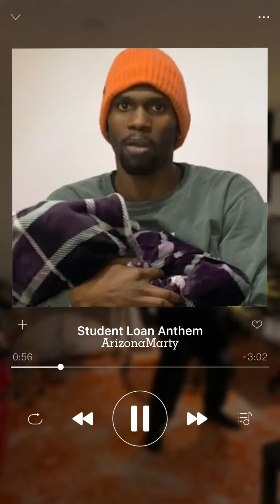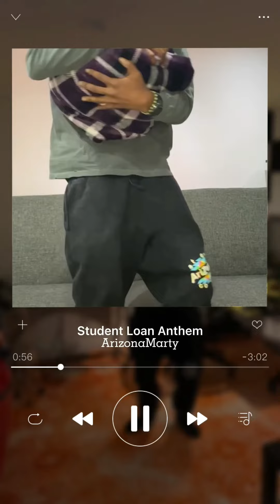ArizonaMarty - Student Loan Anthem